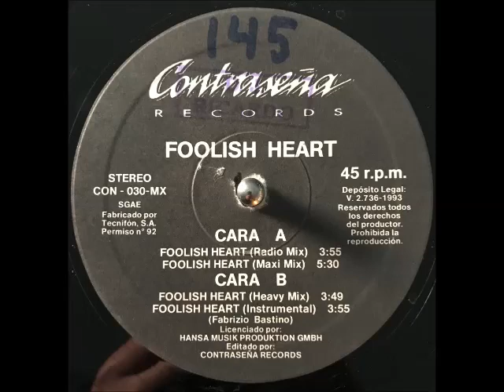FOOLISH HEART - FOOLISH HEART (RADIO-MIX)